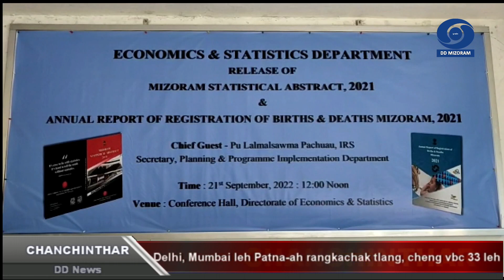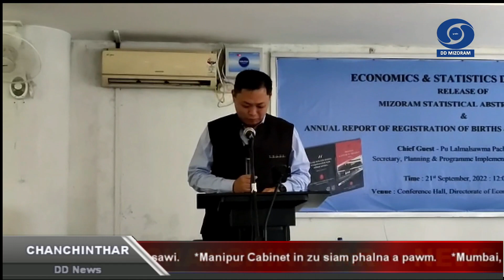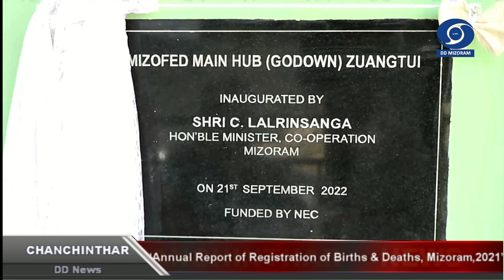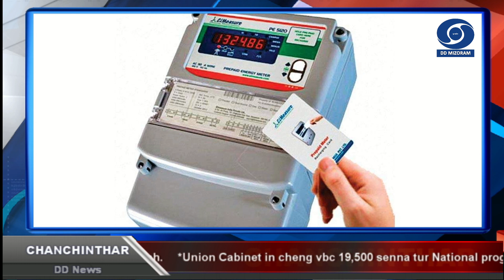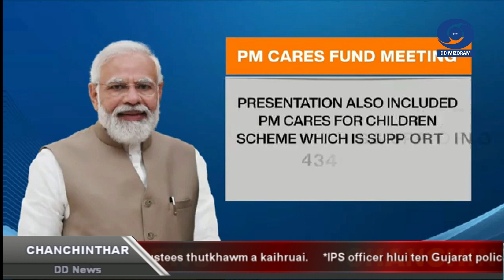Chanchinthar | 21 September 2022 | 6:30 PM